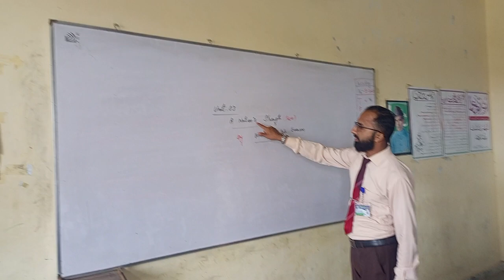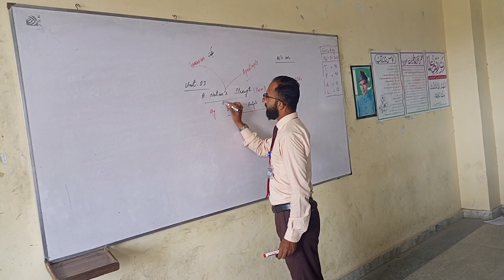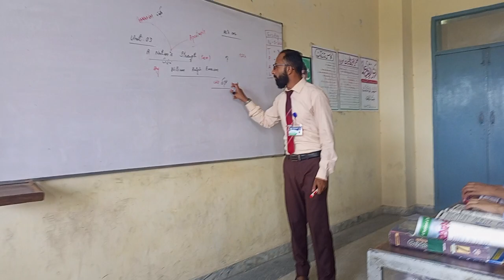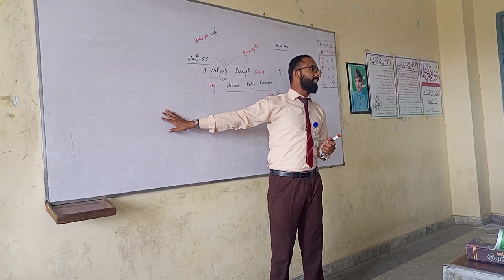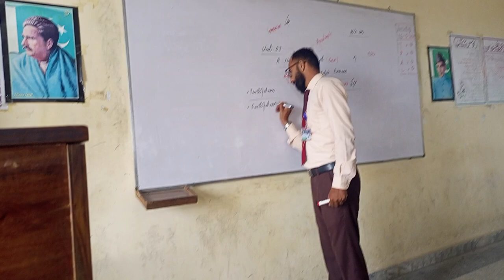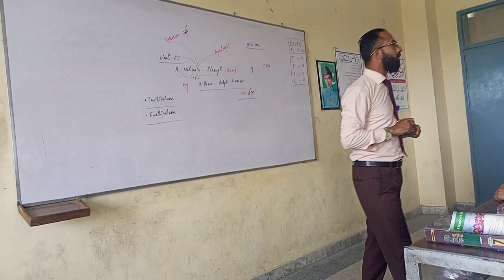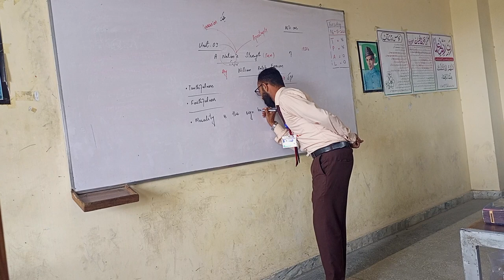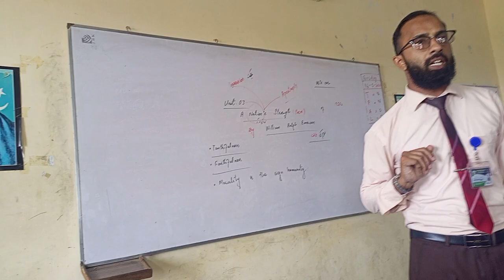A Nation's Strength by William Emerson